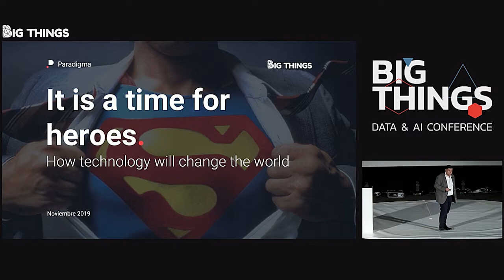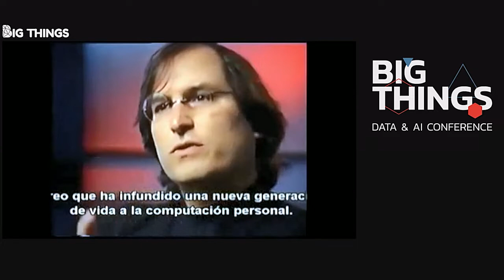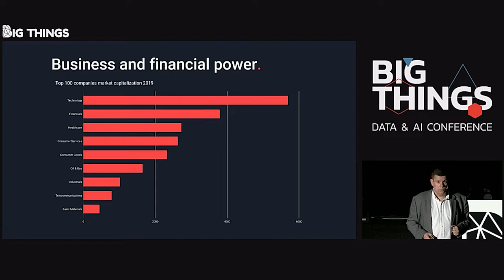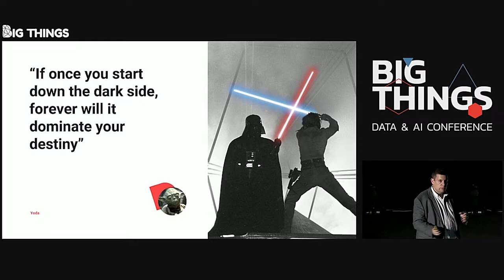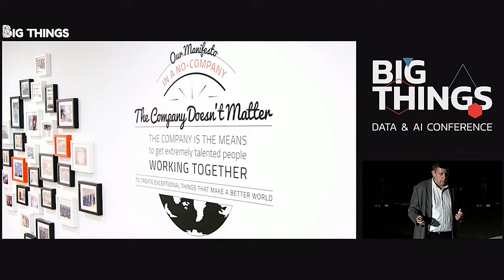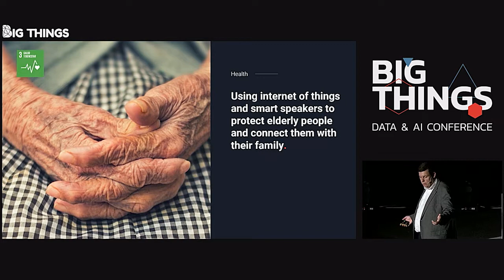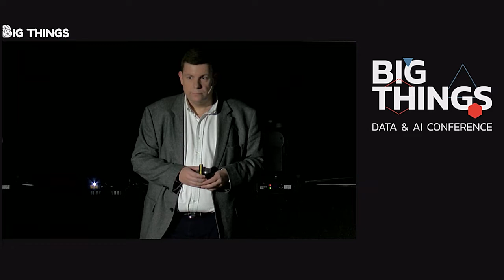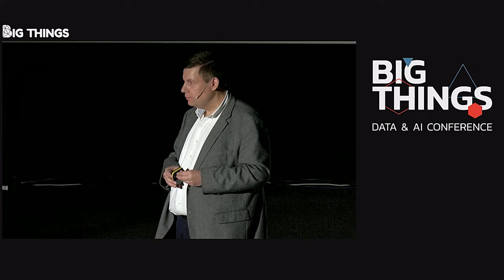It is a time for heroes. How technology will save the world by José Ruiz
In this video, José Ruiz will talk about how companies are starting to use the power of technology to make a positive impact in the world, and we will present the keys to survive in a new business scenario in which success at any cost is no longer tolerated.

Session presented at Big Things Conference 2019 by José Ruiz, Director of Business Development at Paradigma

20th November 2019
Kinépolis, Madrid